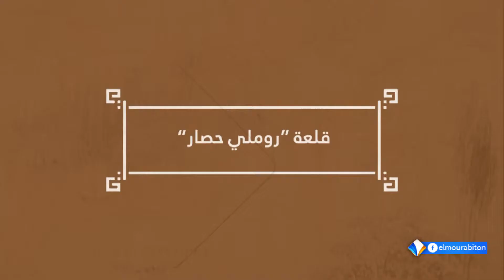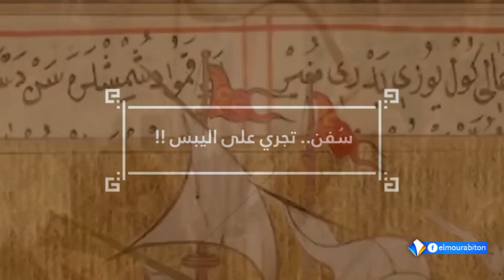"خالدون" ـ الحلقة 14 "محمد بن مراد الفاتح"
إعداد وتقديم: اشريف ولد محمد يحيى